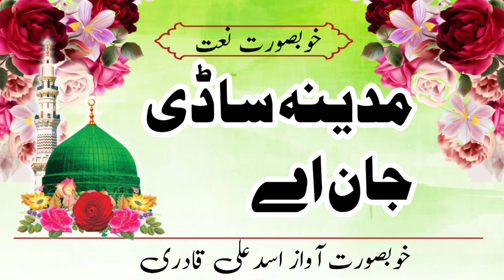Madina Sadi jaan a Madina Sadi jaan || Beautiful Naat by Asad ali Qadri beast voice 2023